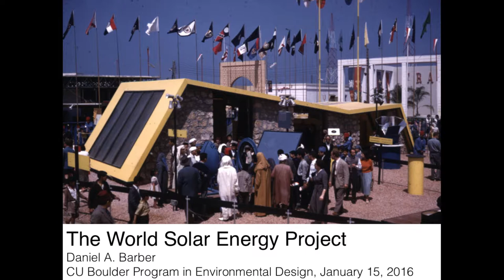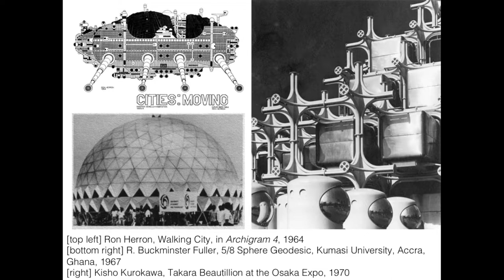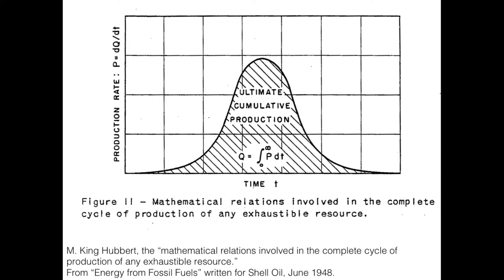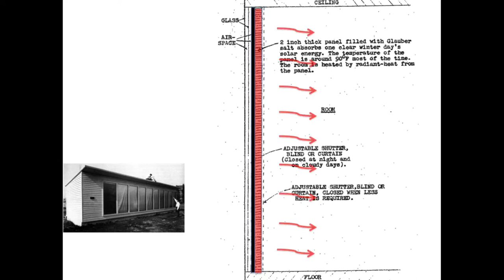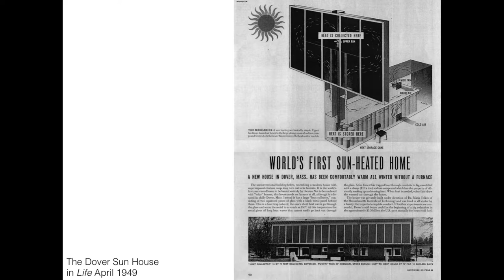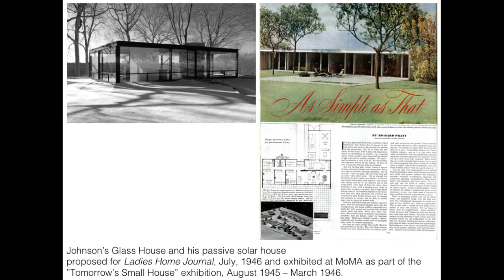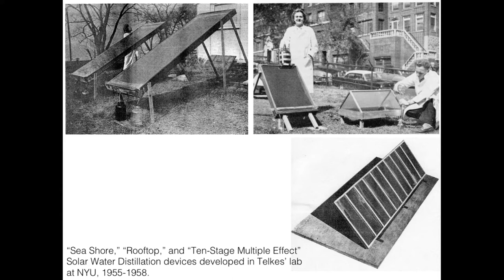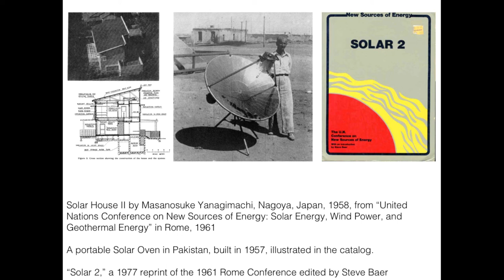Daniel Barber | Role of Design in Addressing Climate Change | Guest Lecture